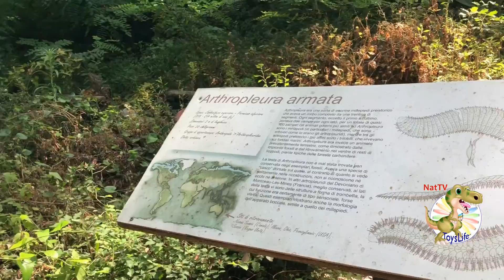Dinosauri in carne e ossa. Riserva Naturale. Cratere degli Astroni - Napoli - Campania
Dinosauri eccezionali in un viaggio nel passato nello splendido scenario del Cratere degli Astroni a Napoli. OASI WWF.